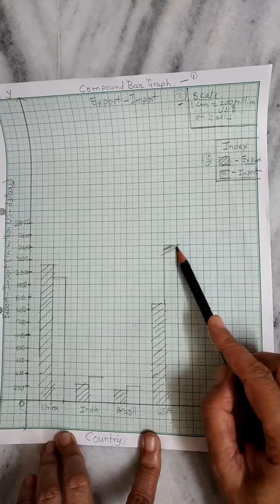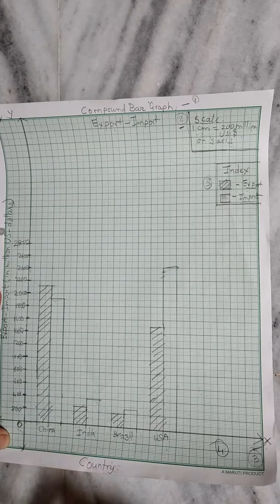16 September 2020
Std 9 Geography  SSC Board,
Chapter 9 Trade ( Part 5)